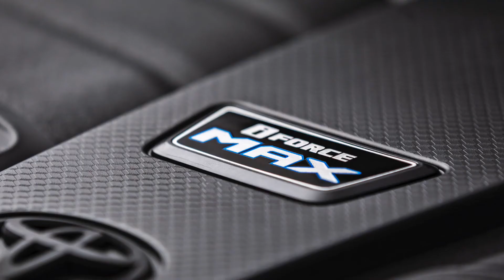The All New Toyota Tundra Truck Pickup Heavy Duty.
The All New 2022Toyota 2022Tundra Truck Pickup Heavy Duty.
The all-new Toyota tundra before its launch, here are its first images, and it will be equipped with a completely new engine system, offering better performance and better fuel economy,